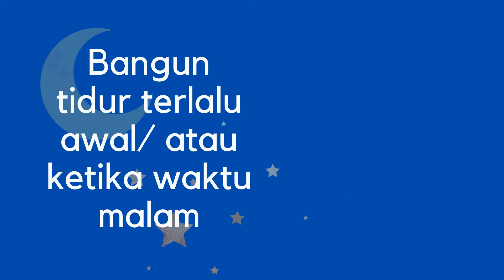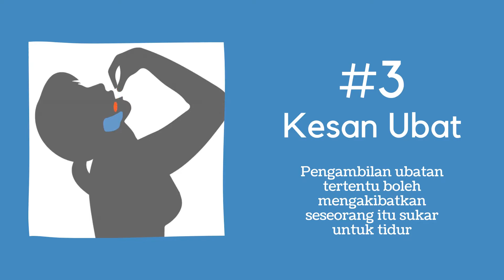RAWATAN UNTUK MASALAH INSOMNIA DI IPOH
Insomnia
 Definisi:
Keadaan dimana pesakit akan mengalami kesukaran untuk tidur dan mengekalkan tidur sepanjang malam.
Simptom:
1. Sukar untuk tidur pada waktu malam
2. Bangun tidur terlalu awal/ atau ketika waktu malam
Berasa mengantuk dan penat ketika siang hari
Punca:
1. Stress
2. Rutin Tidur yang tidak tetap
3. Kesan Ubat
Komplikasi:
1. Prestasi yang menurun di tempat kerja atau sekolah
2. Tindak balas yang perlahan
3. Kecelaruan kesihatan mental seperti kemurungan dan keresahan
Rawatan:
1. Psikoterapi
2. Kaunseling
3. Hipnosis dan NLP
4. Meditasi dan ketenangan

Wong Medical Centre ada menyediakan rawatan untuk masalah insomnia. Untuk maklumat lanjut, sila hubungi kami di talian 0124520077 / 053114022